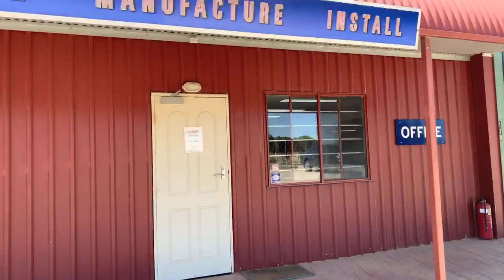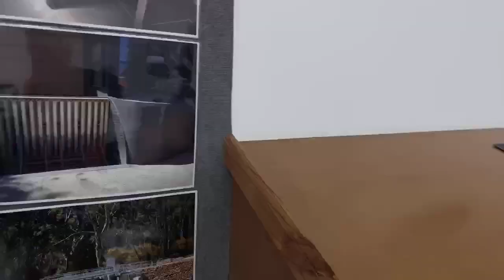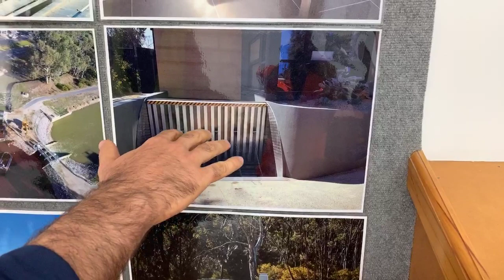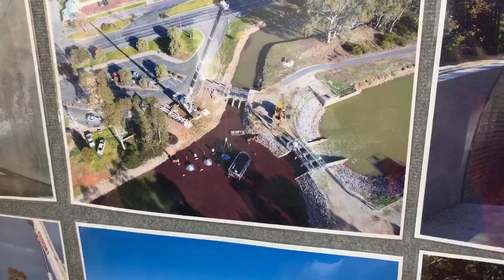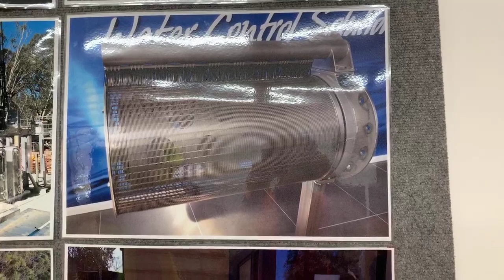Lunchtimes with Locals (Cohuna) Episode 9 - Cohuna Bridge to Bridge & AWMA Water Control Solutions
Not just a small town with small retail businesses - Cohuna is a place of industry and is full of interesting businesses. Meet Jason from AWMA Water Control Solutions as we head behind the big shed doors and learn more about what AWMA Water Control Solutions do as part of their day to day operations. We also thank AWMA Water Control Solutions for being the major sponsor of the annual Cohuna Bridge to Bridge event which will be held on Sunday 1st March, 2020. to register or donate today!